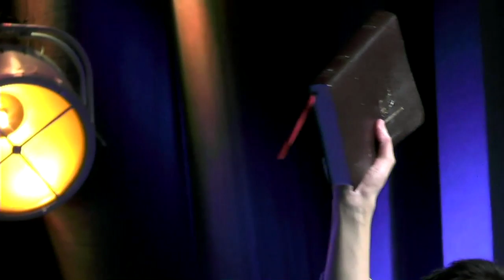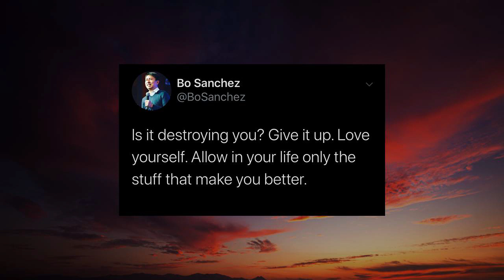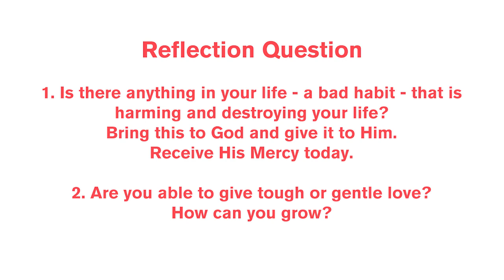Dawn of an Era | Talk 1 - Tough and Gentle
We sin sometimes. And we have a choice of becoming filled with pride, or have the humility to ask for forgiveness. Today’s talk encourages us to be humble, and receive God’s gentle mercy.